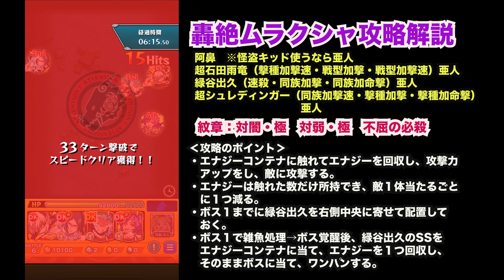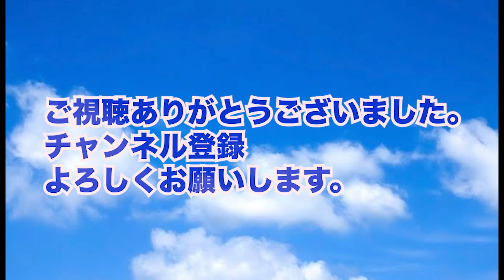轟絶ムラクシャ 簡単ワンパン攻略！